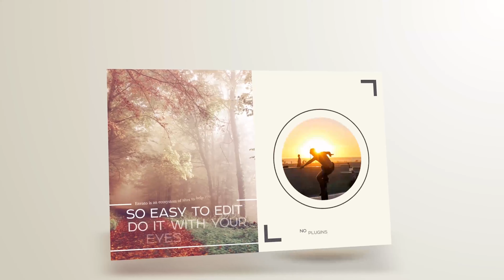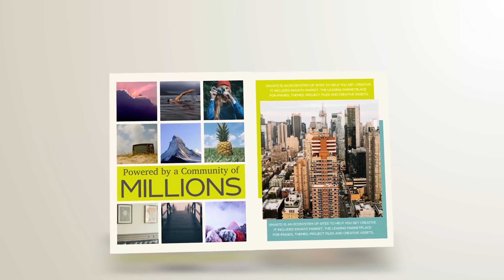Magazine 2 | After Effects Project Files - Videohive template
Magazine 2 Resolution: 1920×1080. Frame rate: 30. No plugins required. After Effects Version: CS6 and above. 2 versions with different duration: 1 version – 01:50 (50 pages) 2 version – 01:07 (40 pages) The music in demo are not included: The Motivation Photos in preview were used under CC License not included and can be found here Don`t forget to rate if you like it

 Last Update 2 February 16 Created 2 February 16 After Effects Version CC 2015, CC 2014, CC, CS6 Files Included After Effects Project Files Universal Expressions Yes Length 1:50 Resolution 1920x1080 File Size 1.1MB Media Placeholders 50 Text Placeholders 50 Tags business, commercial, design, magazine, newspaper, page turn, pages, photo, photo book, presentation, printed media, promo, slideshow, text